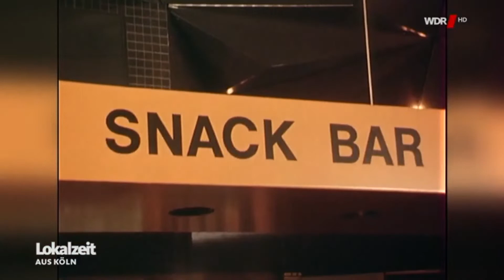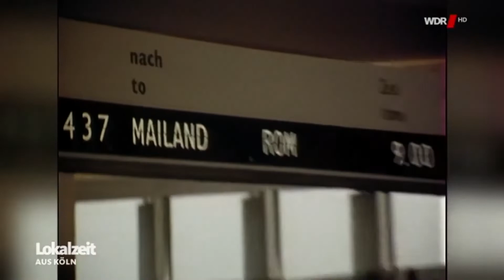KÖLN Flughafen Köln Bonn Einweihung Terminal 1 1970 aus WDR Lokalzeit